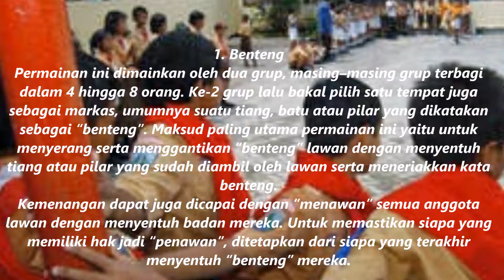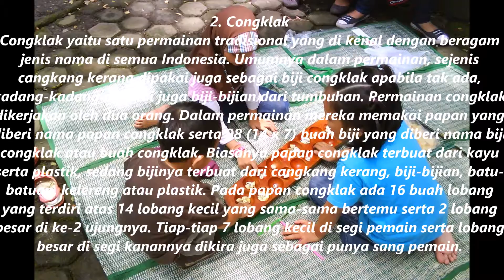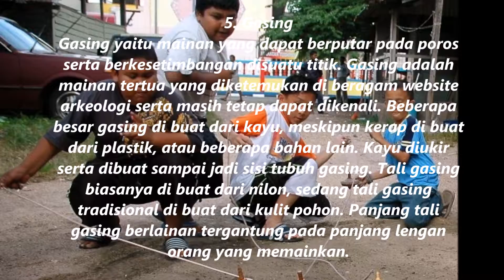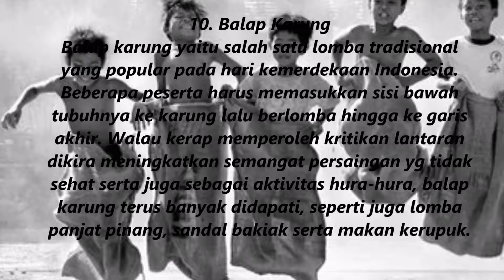BIKIN BAPER .. !! 10 Permainan Tradisional Indonesia Yang Mulai Dilupakan